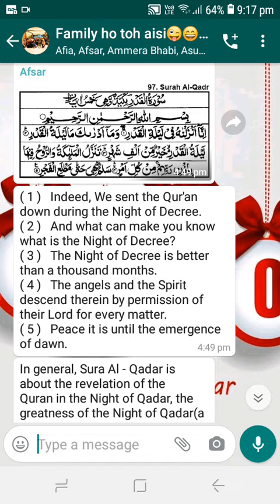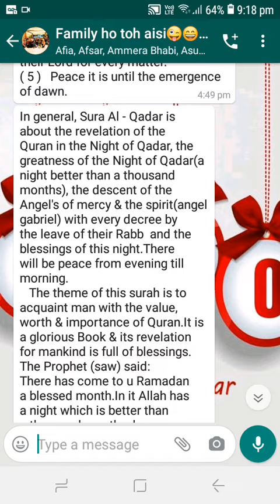surah Al qadr and it's translation by Akther Begum Muslim hr sec school chennai